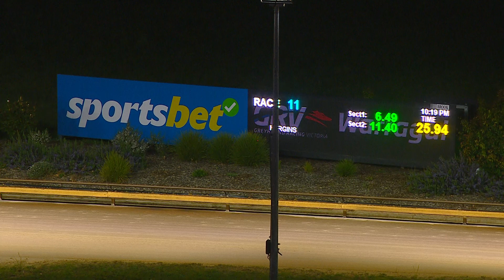WGL FRI 15 SEP 23 R11